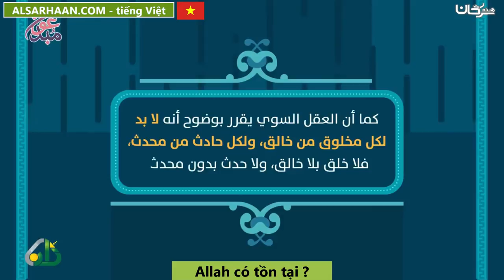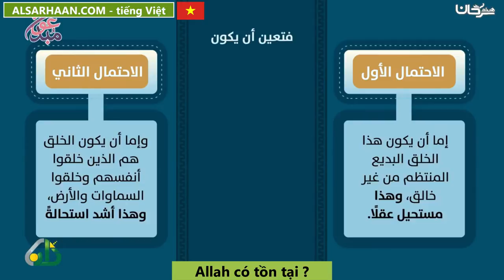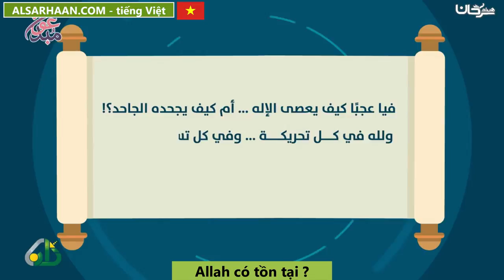Allah có tồn tại